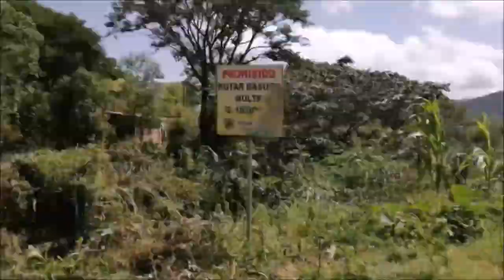SIEMBRA del MAÍZ en GUATEMALA | Con mi Padre | Ep. 2 | Temp. 1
DIOS ES GRANDE y nos ha permitido entregar un episodio más de esta temporada que empezó el 1 de Septiembre del presente año...

Los sigo invitando a que miren el vídeo hasta el final, también espero contar con su apoyo en este proyecto que comenzamos con mi familia.
BENDICIONES ♥